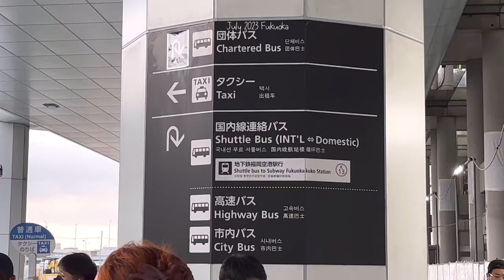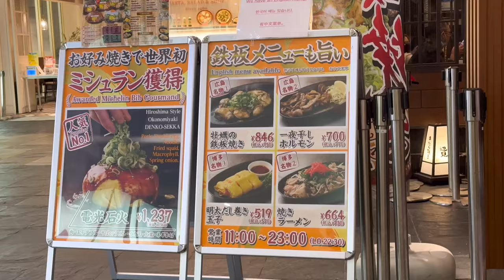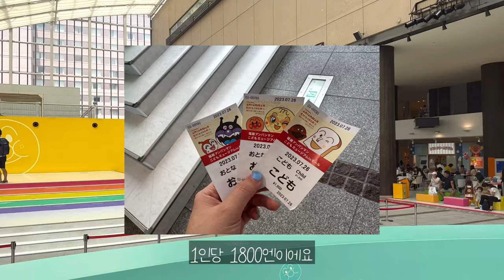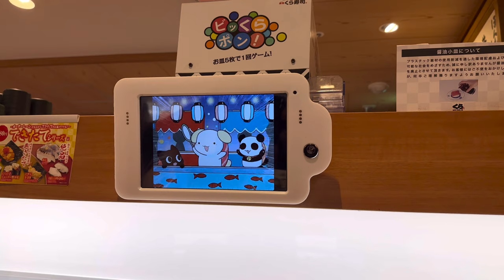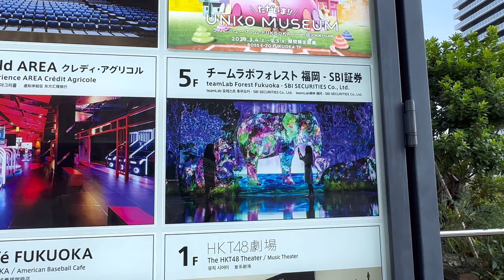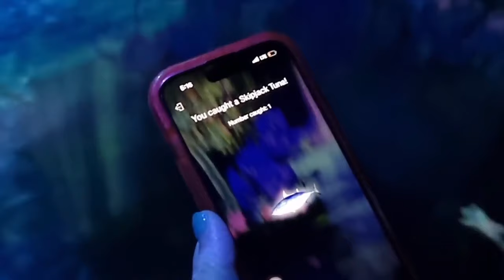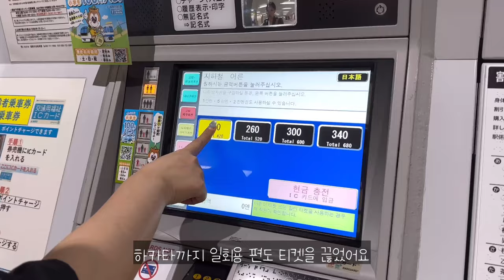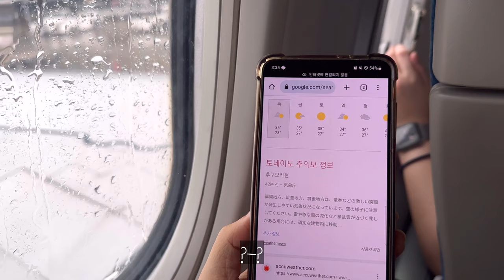후쿠오카 여행 l 2박3일 여름 후쿠오카ㅣ캐널시티 맛집 추천 l 후쿠오카 팀랩 방문ㅣ모모쯔 해변 🩵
후쿠오카 여행 브이로그_

오랜만에 방문한 캐널시티 근황과 맛집 소개해드립니다
핫하다는 팀랩도 가보았고
일본 편의점 간식들도 고루 먹어보고 왔어요

최근에 다녀온 제주 2박 3일보다 경비가 훨씬 적게 드는건 모죠?
주말에 훌쩍 떠날 수 있는 부담없는 여행지 후쿠오카로 함께 떠나보시죠 ✈️